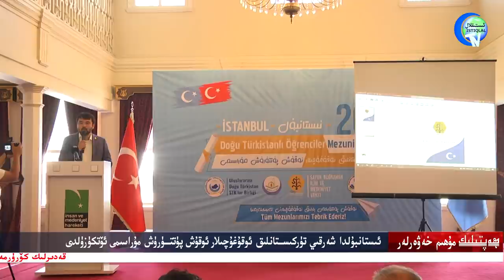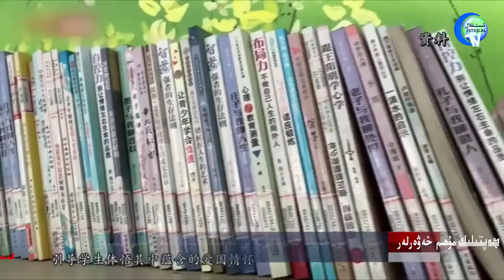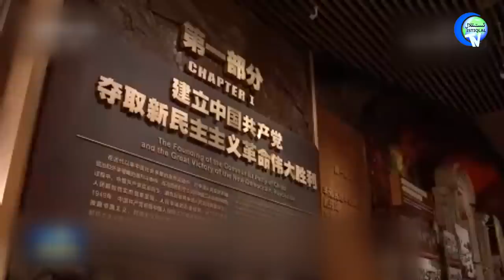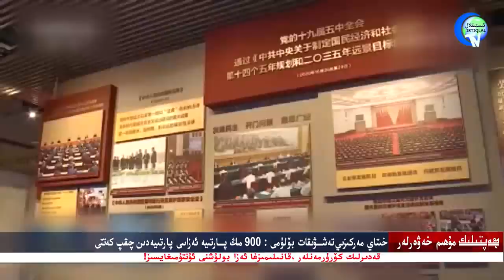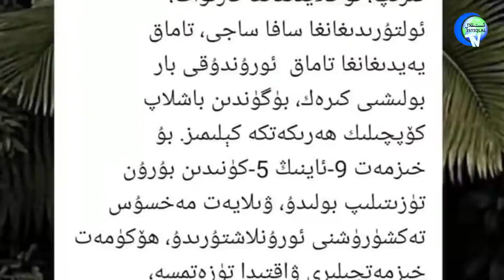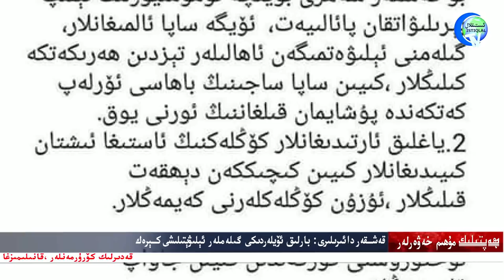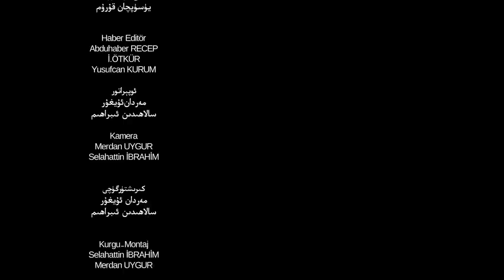ھەپتىلىك مۇھىم خەۋەرلەر 2021-08-29